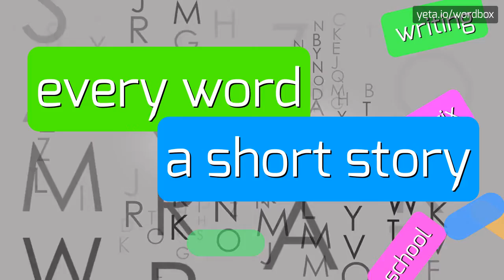DRAKE071 - HOW TO PRONOUNCE IT!?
Watch how to say and pronounce "drake071"!